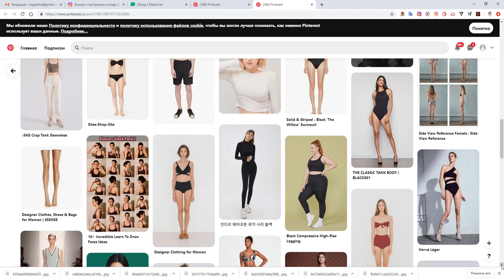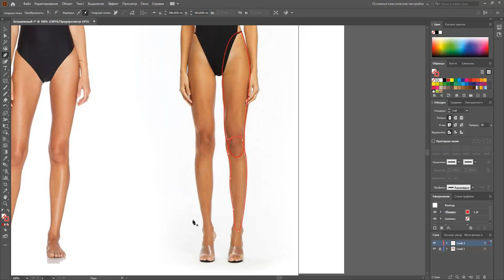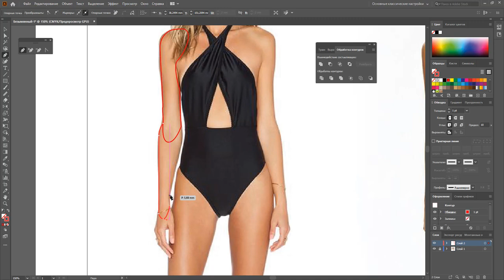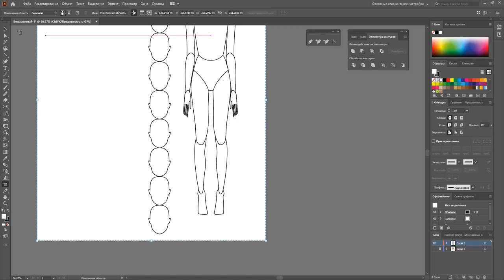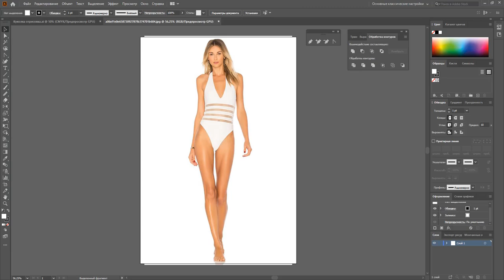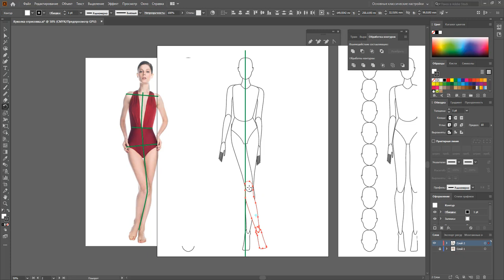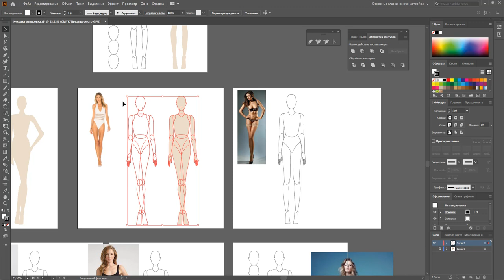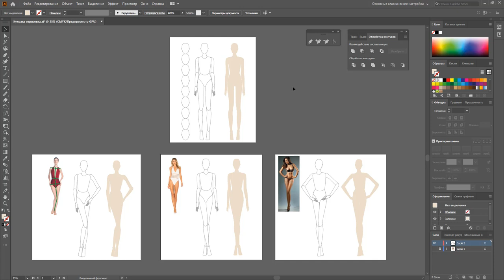👯‍♀️ Построение фигуры человека| Рисунок в векторе |Движение |Adobe Illustrator в дизайне одежды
🎬Построение фигуры человека , рисунок в векторе . Рисунок модели в движении |Adobe Illustrator в дизайне одежды.
🖌Рисунок в векторе отличается от рисунка от руки. Рисунок в векторе, можно сделать в движении, которое динамичное. Рисуете фигуру, а потом создаете много поз.

Онлайн курс: Как рисовать одежду, технический рисунок, правила композиции, рисуем одежду, конструирование одежды,как рисовать эскизы одежды, как нарисовать эскиз, создание одежды, эскиз одежды ,выкройка юбки, как сшить юбку, моделирование юбки, прямая юбка, выкройка прямой юбки, курсы,кройка и шитье, дизайн одежды

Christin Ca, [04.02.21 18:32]